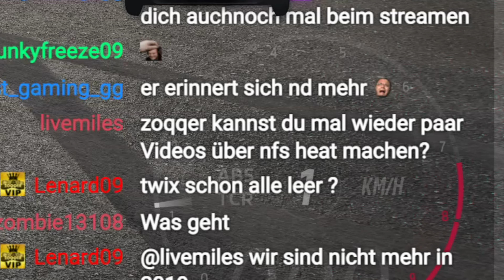Wie im Affengehege 🦍🎬 - ZOQQER Clips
*ZOQQER Clips - Wie im Affengehege*

Er sagt einfach nicht HALLO...
Viel Spaß!

*▼  SOCIAL MEDIA  ▼*

*▼  SUPPORT  ▼*

*▼  PRODUCT PLACEMENTS  ▼*

Xbox Live Code 15€
Xbox Live Code 25€

4K HDMI-Kabel